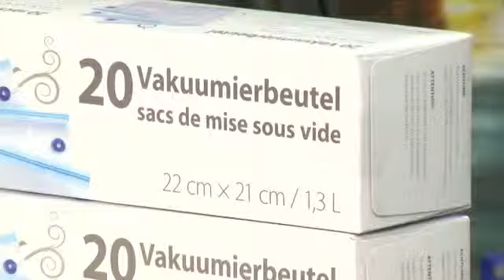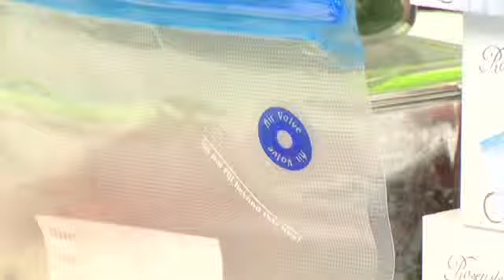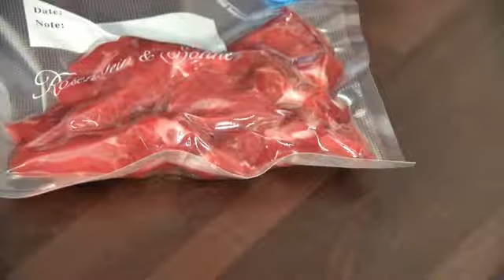Rosenstein & Söhne Elektrischer Handvakuumierer mit Netzadapter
(00:01:24) Rosenstein & Söhne Vakuum Set: Handvakuumier-Komplett-Set HVC-5 & HVC-12.n, 49-teilig (Vakuumbeutel-Set)
Mit diesem Set halten Sie Ihre Lebensmittel bis zu 5-mal länger frisch
* Unabhängig vom Strom: batteriebetriebenes Vakuumiergerät und Handvakuumierpumpe
* 40 Vakuumier-Beutel für Dampfgarer, Gefrierfach und Mikrowelle
* 3 Vakuumier-Boxen für Gefrierfach, Mikrowelle und Spülmaschine
* 4 Weinverschlüsse: auch für andere, nicht kohlensäurehaltige Getränke geeignet
* Praktisches Vakuumier-Set zum Konservieren von Lebensmitteln, 49-teilig
* Hält Ihre Lebensmittel bis zu 5x länger frisch
* Vitamine und Mineralien bleiben erhalten
* Hält Feuchtigkeit, Luft und Keime von Ihren Lebensmitteln fern
* Inklusive Vakumiergerät-Netzteil und deutscher Anleitung
* Vakuumiertes Gut ist gefrierfach- und mikrowellengeeignet
* Stromversorgung: 6 Batterien Typ AA / Mignon (bitte dazu bestellen) oder per Netzteil (enthalten)
* Maße: ca. 21 x 5,5 x 8 cm
* Ideal für Camping, Urlaub u.v.m.
* Maße zusammengeklappt: 16 x 5 x 3,5 cm, offen: 22,5 x 5 x 3,5 cm
* 20 Vakuumierbeutel, 22 cm x 21 cm (1,3 l)
* 20 Vakuumierbeutel, 26cm x 28cm (3,0 l)
* Spezielle Struktur sorgt für gleichmäßiges Absaugen der Luft
* Reißfest und wiederverwendbar
* Gefrierfach- und mikrowellengeeignet
* Geeignet für Dampfgarer
* Vakuumierbox, 21,5 x 13,8 cm (1,3 l)
* Runde Vakuumierdose, 14,2 x 8,3 cm (0,6 l)
* Runde Vakuumierdose 14,2 x 12,3 cm (1 l)
* Für trockene bzw. empfindliche Nahrungsmittel
* Gefrierfach- und mikrowellengeeignet
* Behälter spülmaschinengeeignet (Deckel bitte von Hand spülen)
* Hält geöffnete Weine länger frisch
* Auch für andere, nicht kohlensäurehaltige Getränke geeignet
* Nicht geeignet für moussierte Weine
* Maße: 67 x 38 mm - Außerdem relevant oder passend zu: Vacuum Storage Box, Frischhaltedosen, Elektrischer, Aufbewahrung, Kühlschrank, Kochbeutel, Sous Vide, Lunchbox, Kaffee, Ventil

(00:16:14) Rosenstein & Söhne Vakuumiergerät: Elektrischer Handvakuumierer HVC-12.n mit Netzadapter (Vakuumierer)
Verlängern Sie schnell & einfach die Haltbarkeit Ihrer Lebensmittel
* Praktisches VakuumierGerät zum Konservieren von Lebensmitteln
* Praktisches Vakuumier-Gerät zum Konservieren von Lebensmitteln
* Inklusive 230-V-Netzteil und deutscher Anleitung - Außerdem relevant oder passend zu: Mini Kühlschrank, Vakuumierbeutel, Vakuumierdosen, Handvakuumier, Vakuumierdose, Vakuumbeutel, Schweißgerät, Aufbewahrung, Kompressor, vakuumiere